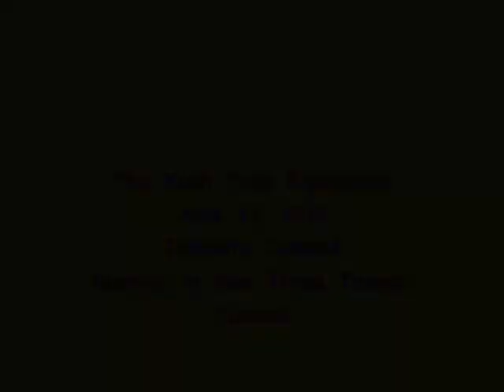KEITH COLE FOR MAYOR 12 - Will Munro Tribute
Will Munroe appears at 0:24. This short version of the Interpretive Dance Tribute to Will Munroe performed by Keith Cole in the previous video Keith Cole for Mayor 12 avoids undue attention from Sony for copyright violation. The music was Melissa Manchester's "Through the Eyes of Love", the theme from the motion picture "Ice Castles", that got stuck in my head when I did the first edit, so maybe muting it is kind.

Performed at the Keith Cole Experience, June 11, 2010